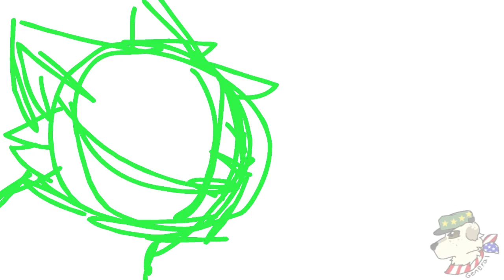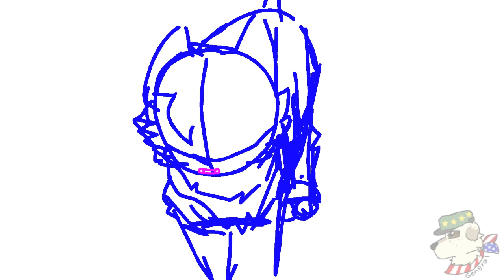MAP WIPs yo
I haven't uploaded an animation in a while so I apologize c': school started 3 weeks ago so, I've been busy ;w;
but i do have a nasty habit of sketching like all of my maps before even working on them soooo XD here's sketches/WIPs of all the MAPs due this year +a couple with no duedates yet so you can see my horrid sketches c':
anything not entirely finished is probably in it's first stage of sketching so they're pretty bad c': everything in this is missing camera work and bgs, and for some reason the bgs on some of the parts turned out black? (novocaine should be but the others IDK :/ )
They're also in order of duedate so this should be the order they're completed in as well- so I hope at least, I work on stuff like this at random pretty much

Phoenix Part 11 (I think)
for Rush
MAP CANCELLED
Orange- Alfred and Kalla
Yellow- Raziel

Novocaine Parts 32 and 33
for myself
MAP (Backups OPEN):
Blue- Koujaku
Light Blue- Lennox

WISC Part 24
for myself
MAP (Backups OPEN):
-Alfred
-Matthew
Green- Iven
Yellow- Gilbert

Rocks Part 4
for PrismaMagic
MAP:
Noctowl- Raziel
Litleo- Louis
Pyroar- Gerard
Mightyena- Gilbert
Lucario- Alfleta
Arcanine- Alfred
Luxray- Lioh

Centuries Part 13 (Backup)
for
MAP:
(Haikyuu! cats)
Blue- Kageyama
Red- Hinata
-Nishinoya, ?, and Ryunosuke

Magic Part 17
for
MAP:
Green- Arthur
Brown- Callum
Light Blue- Alfred
Magenta- Iven
Yellow- Gilbert
Red- Romany
Light Brown- Raziel
Blue- Koujaku
Magenta Again- Victoria

Friend Like Me Parts 8 and 22
for Venomlion
MAP:
Blue- Alfred
Red- Romany

Treachery Parts 12 and 13
for Kagey
MAP:
Blue- Caius
Green- Tobias
Red- Arcavius
Magenta- Iven

Queen of France Parts 1 and 14
for
MAP:
-Caius
-Rea
-Arcavius

Red- Kalla
Blue- Alfred

Abraham's Daughter
for
MAP:
Blue- Alfleta
Red- Gerard

(colors switch after 3rd shot)
Light Blue- Alfleta
Blue- Arcavius

(colors switch again)
Red- Arcavius
Blue- Caius

Don't Wait Up On Me Part 24
for Swiftfire
MAP:
Green- Tobias
Blue- Koujaku